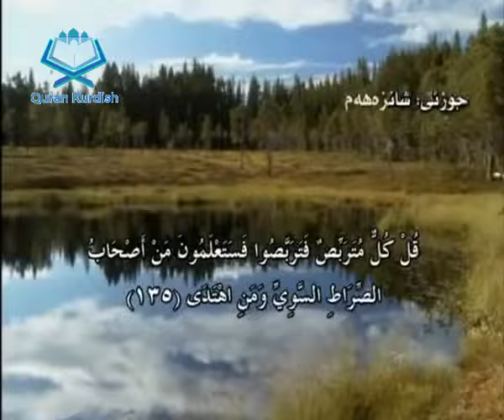سورەتی (طه) بە تەفسیری کوردی - بە نوسین